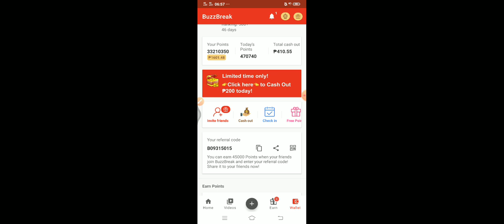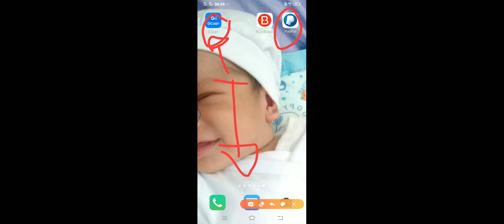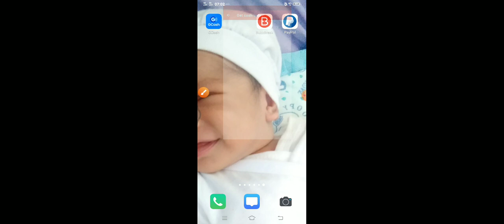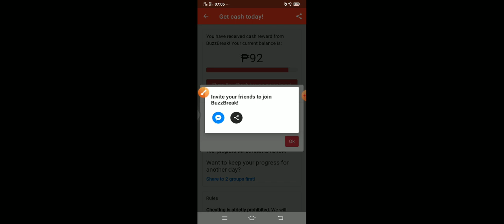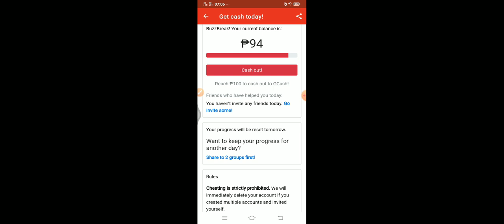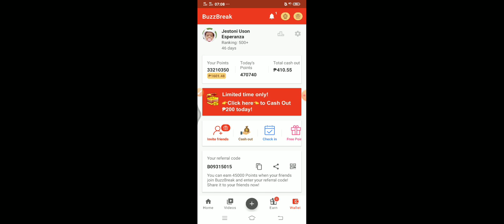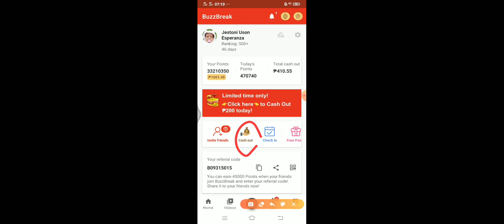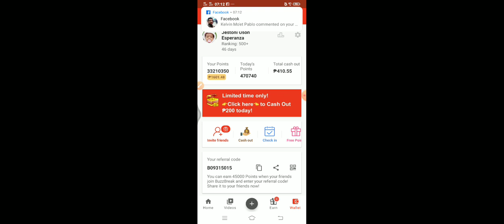HOW TO REACH ₱100 TO CASH OUT TO GCASH ON BUZZBREAK | LATEST 2020 | STEP BY STEP